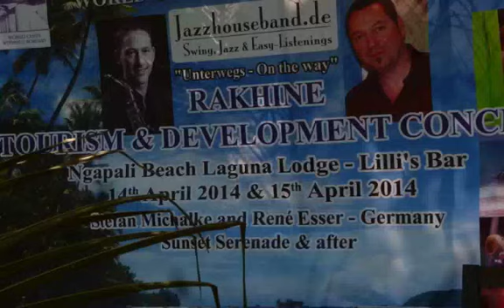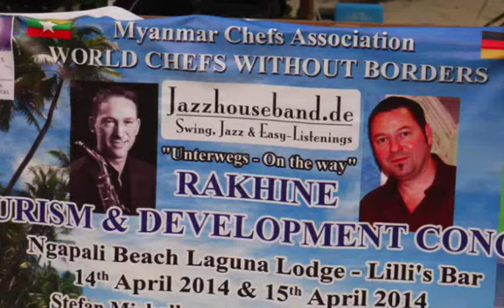Ngapali Laguna Lodge - Jazz Session by René Esser, Stefan Michalke und Georg Wassong